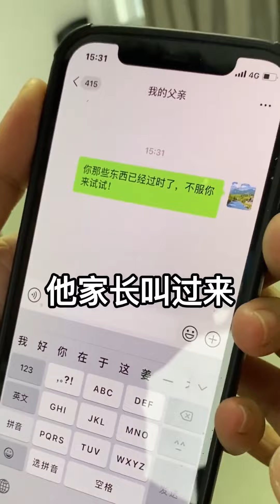張主任：鄧紫棋的歌兒是你這麼唱的嗎，一個技巧教會你！【胖超說藝考】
大家好，這裡是【胖超說藝考】
歡迎大家來訪我的頻道
每天更新與有關音樂的搞笑日常